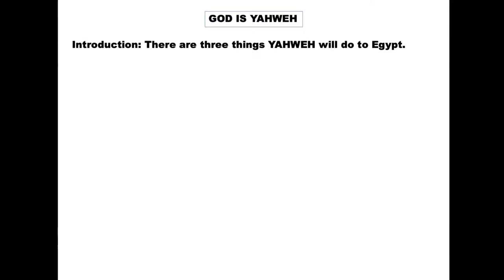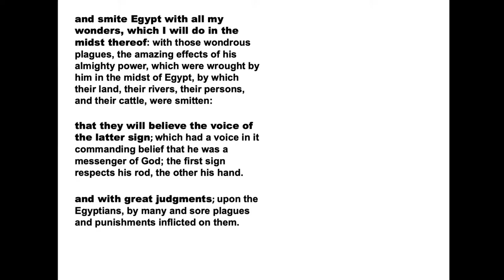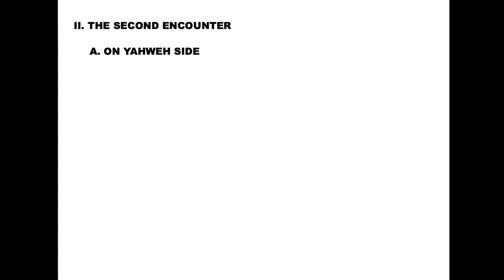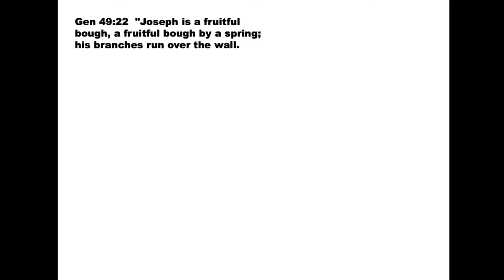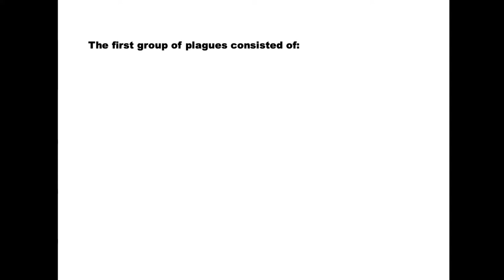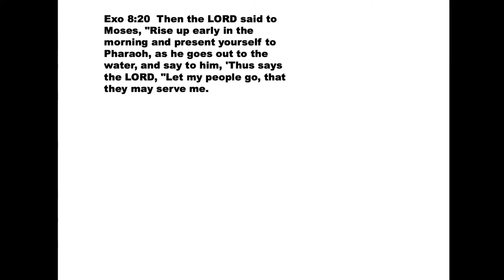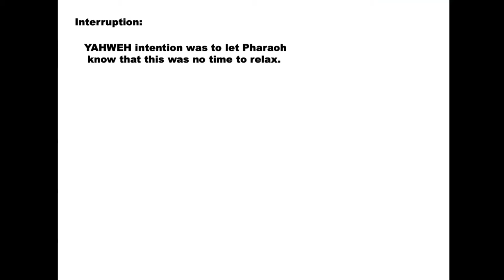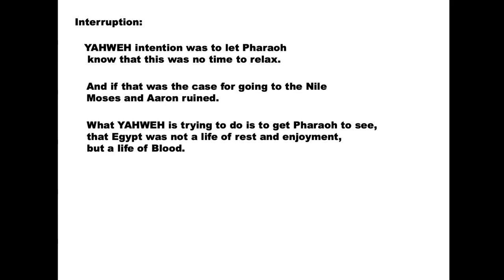August 21, 2022 - Byron Canada - God is Jehovah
Message by Byron Canada titled “God Is Jehovah”